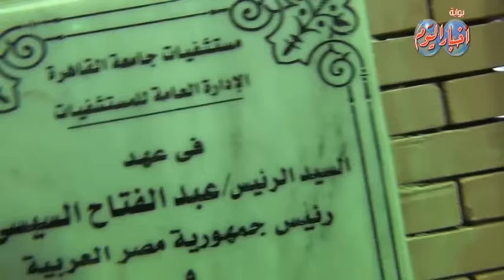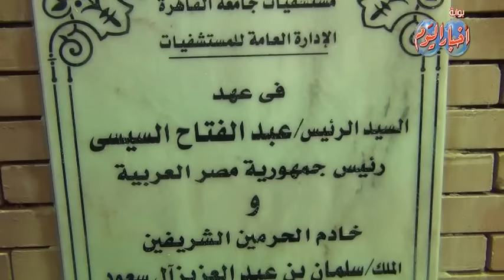وضع حجر أساس تطوير مستشفى قصر العيني بمشاركة وزير المالية السعودى